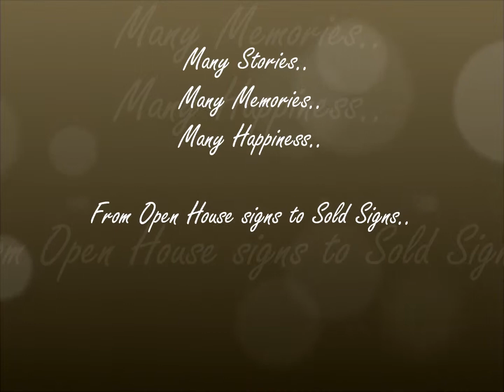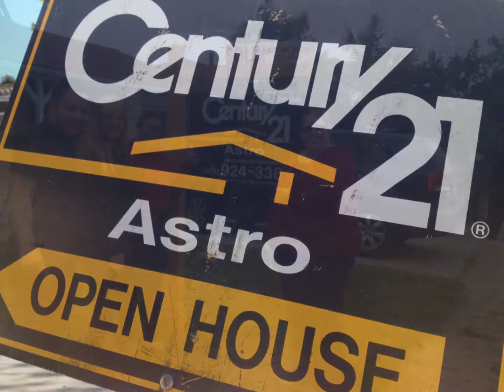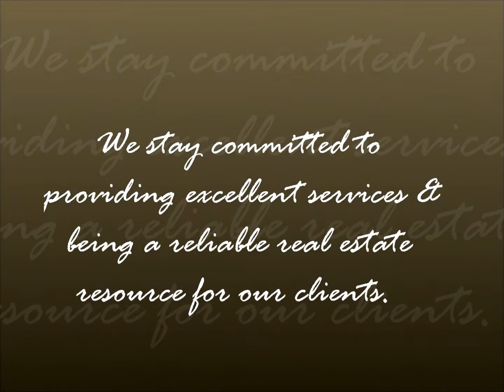The Rayburn Team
We stay committed to providing excellent services &
being a reliable real estate resource for our clients.

Thank you for the trust & opportunities.